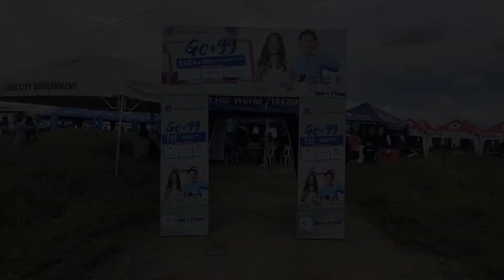TINAUPAY 10 | TATTOO COMPE AT IL CORSO GROUND